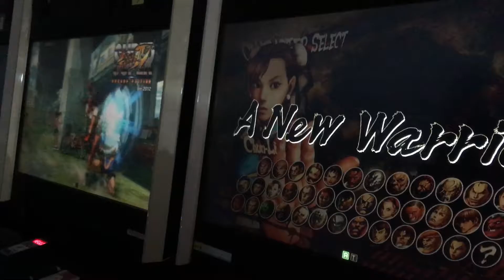Playing Street Fighter at the Arcade - First Try!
I'm playing Street Fighter at the arcade. I almost won if I only knew how to do the Super Move Combo!